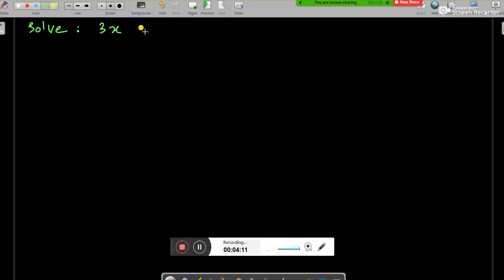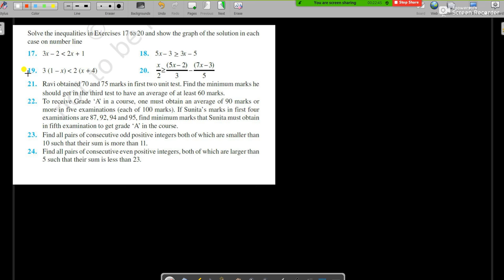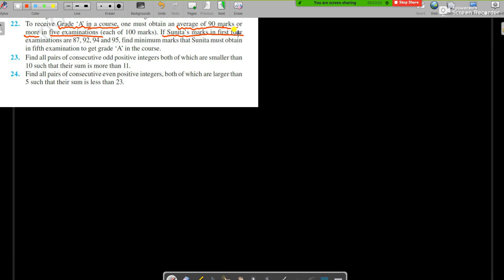LINEAR INEQUALITIES part 1